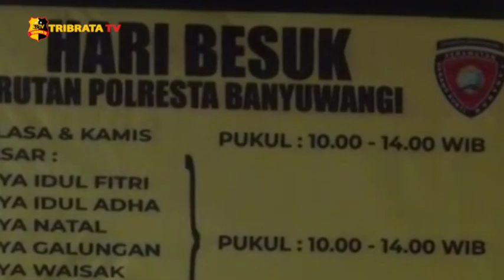PESTA SABU OKNUM POLISI KADES DAN PENGUSAHA DITANGKAP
Aparat kepolisian menangkap tiga orang yang tengah asik pesta sabu pada hari Kamis tanggal 15 April 2021 lalu.

Penangkapan pelaku berinisial RA (38), MH (54), dan WW (40) Itu terjadi di sebuah rumah di Kelurahan Kebalenan, Banyuwangi.
Kapolresta Banyuwangi, Kombes Arman Asmara Syarifuddin mengkonfirmasi kebenaran terkait penangkapan tersebut.
Arman mengujarkan bahwa pihaknya hingga kini masih melakukan pemeriksaan terhadap ketiga orang pelaku.
Dalam penangkapan tersebut, ketiganya kedapatan tengah berpesta narkoba jenis sabu-sabu.

Mirisnya, dua pelaku merupakan oknum polisi yang bertugas di sebuah Polsek dan seorang kepala desa di Banyuwangi.

Sementara satu lainnya merupakan seorang warga yang berprofesi sebagai pengusaha.
Penangkapan itu turut melibatkan Unit Provos dan Paminal (PROPAM) Polresta Banyuwangi lantaran salah satu pelaku adalah oknum polisi.

Kemudian arman mengatakan saat ini oknum polisi tersebut sedang dalam penanganan oleh Propam Polresta Banyuwangi.

Melaporkan.